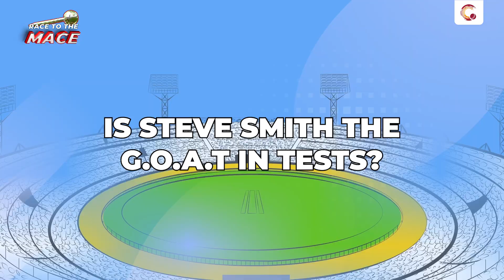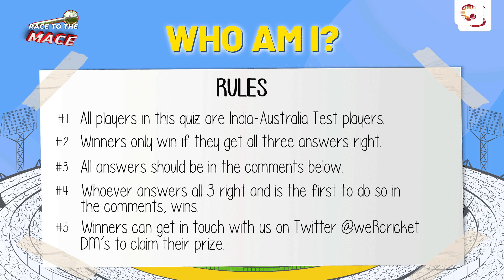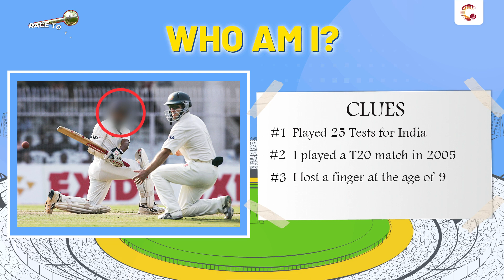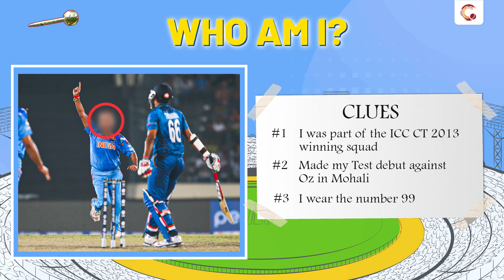Another ICC heartbreak for Team India? I Quarrel with Farrell I Day 2 Review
In this episode of Quarrel with Farrell, Mel and Avanish talk about day 2, debate if Steve Smith is the GOAT in Tests and lots more fun and games. You'd wanna watch this as there is merchandise to be won at the end of the show!

Follow Avanish here -  @HegdeEveryday  on YT, Instagram and twitter. Show him some love, he works his back side off :')

And you can follow Mel here -  @MelFarrell  and on Twitter as well @melindafarrell , she knows her stuff!

0:00 Intro
1:13 Day 2 Thoughts...
3:07 Howzzat?! Is Smith the best in Tests?
6:45 Mel's pick of Day 2
8:15 DRS ft. Mel
11:05 Who Am I Quiz?
15:06 Outro